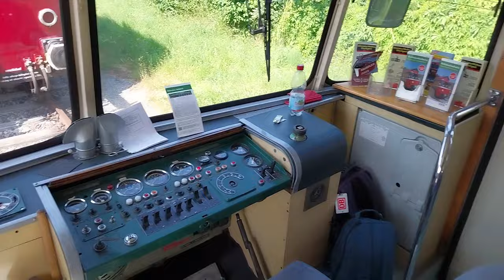Krebsbachtalbahn - old diesel railbus "Roter Flitzer"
A scenic ride on the Krebsbachtalbahn, from Neckarbischofsheim Nord to Hüffenhardt and back. The beautiful old diesel railbus runs every sunday from May until October. You can get snacks and drinks inside of the train.

June 2023